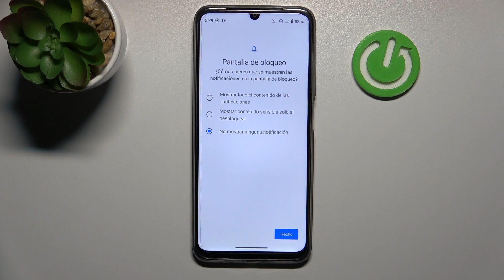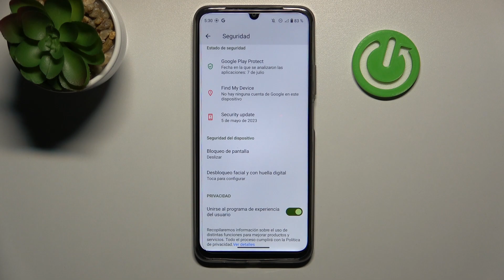Cómo configurar el bloqueo de pantalla en Realme C53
En este tutorial, te mostraremos cómo configurar el bloqueo de pantalla en tu Realme C53 para proteger tu privacidad y seguridad. El bloqueo de pantalla es una medida de seguridad importante que te permite evitar el acceso no autorizado a tu dispositivo y a la información personal que contiene.
Descubre cómo acceder a la configuración de bloqueo de pantalla en tu Realme C53 y cómo seleccionar el método de bloqueo que prefieras, como patrón, PIN, contraseña o reconocimiento facial. Te proporcionaremos consejos para establecer un bloqueo seguro y fácil de recordar.

Pasos para proteger mi privacidad y seguridad mediante el bloqueo de pantalla en mi Realme C53.
¿Qué métodos de bloqueo puedo seleccionar en mi dispositivo?
¿Por qué es importante establecer un bloqueo seguro en mi Realme C53?
¿Dónde se encuentra la configuración para establecer el bloqueo de pantalla en mi dispositivo?